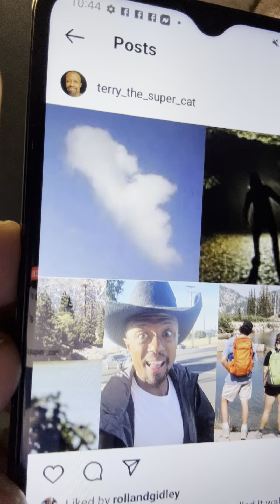New Scary Story called It walks on the Clouds “ part 3